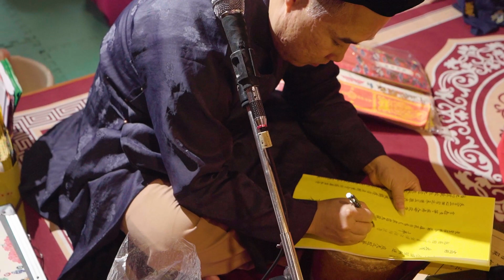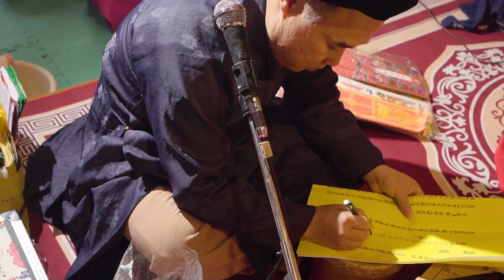lễ sáng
Mộc Ân Thanh Đồng Vũ Quang Huy Loan giá phụng hành tiệc Mẫu năm Giáp Thìn. Tại phủ Mẫu chùa Ngọc Am Thành phố Yên Bái.
Cờ vì đại tấu cho gia đình tín chủ Lã Xuân Thuỷ - Dương Thị Phượng. Thỉnh Phật tuyên kinh, cung nghinh hội đồng Tam, Tứ phủ, Tiến mã tứ phủ, mở cung tài khai cung lộc... Nguyện cầu Chư Phật, Chư Đại Bồ Tát, Chư Thánh Hiền chứng tâm, chấp kỳ lễ bạc, gia hộ độ trì cho gia chủ được lộc tài vượng tiến